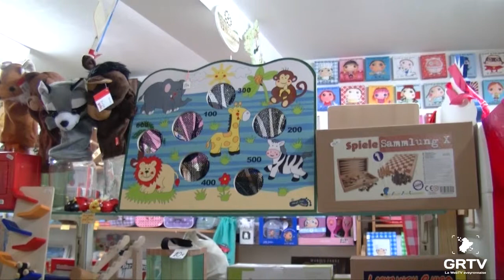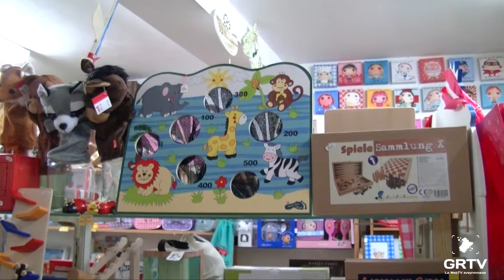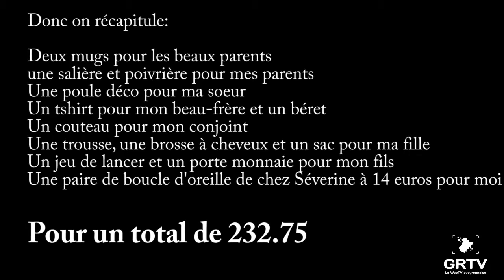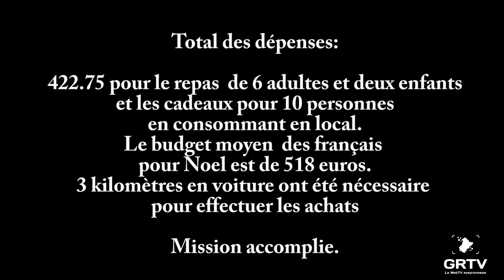un noel en local second volet les cadeaux